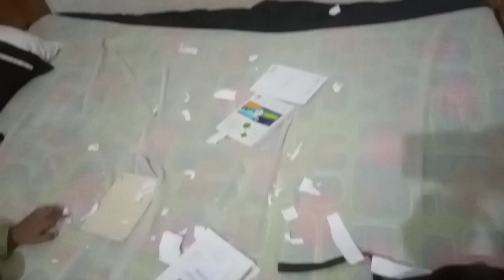ഞങ്ങളുടെ ഒരു സാധാരണ ദിവസം